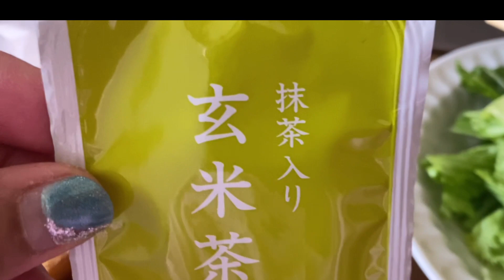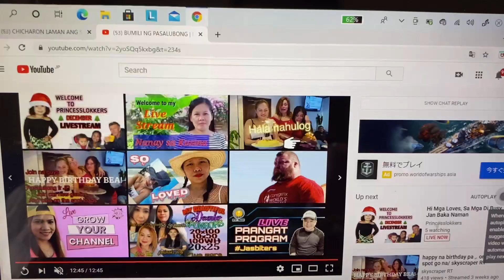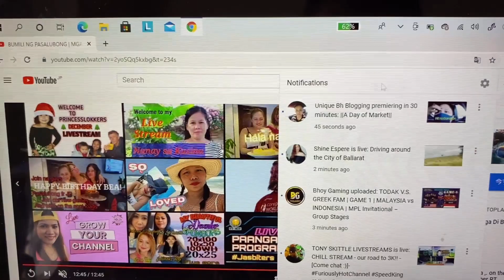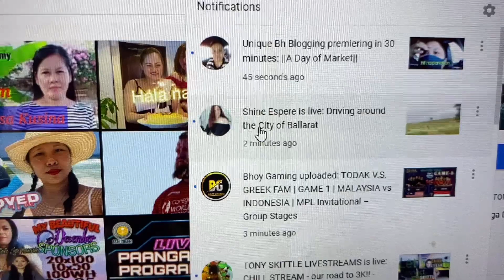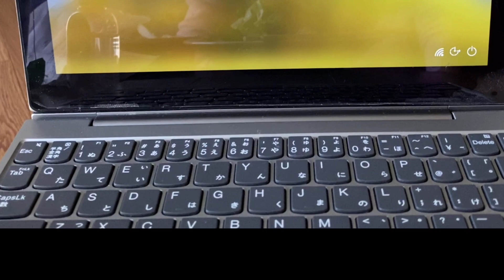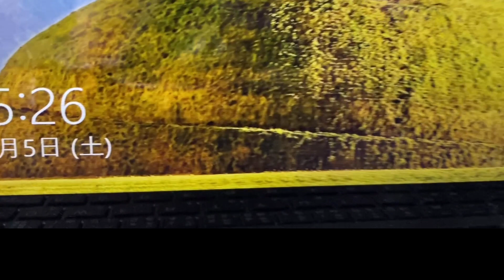DELICIOUS LUNCH + KWENTUHAN NG BUHAY SA JAPAN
Hindi lahat ng bagay madali . , pero lahat ng bagay na nangyayari sa buhay ay may dahilan. , and that reason depends on how u will accept matters positively and make everything be ur ways to live ur remains life happy.

let me inspire you with my own ways..